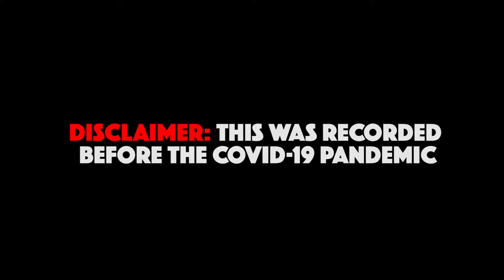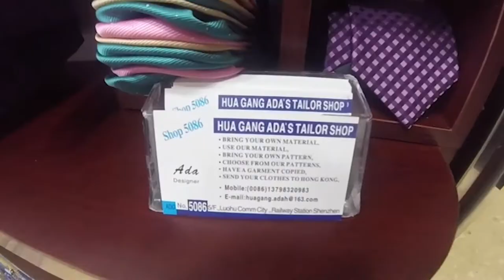Where To Get Custom Suits in China | Source Find Asia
In this video, Rico talks about where to get custom suits in China at a reasonable price. He also talks about the famous countries that are into clothing and apparel production. Important note he mentions is: Buying suits in Hong Kong is also paying for the Quality Control. So if you want to get Custom Suits, get it on mainland China.

*WeChat ID: wxid_1eaf4j36fd0d11